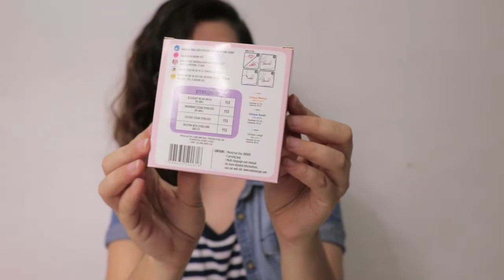Lumma Disc | Review Disco menstrual | Copa Menstrual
¿Usas una Lumma? Deja tu experiencia en comentarios!!